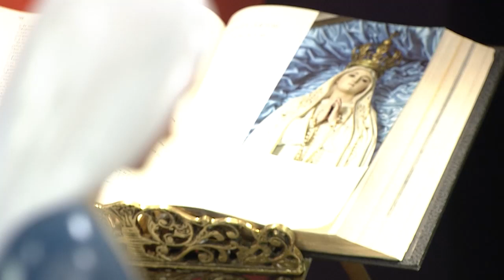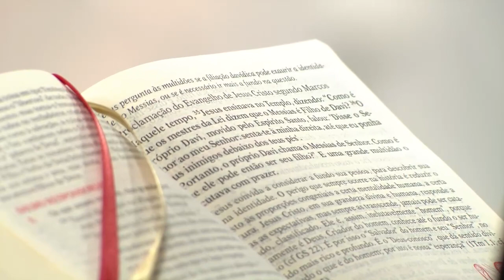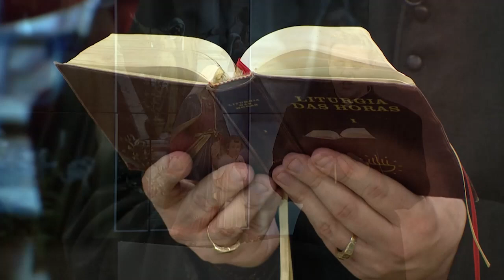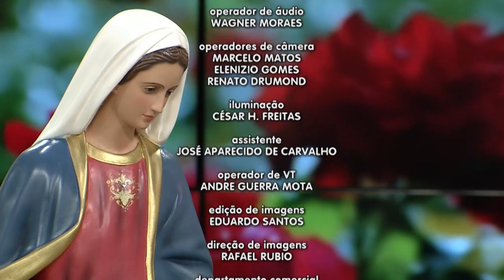Novena Maria Passa na Frente - 15/06/21